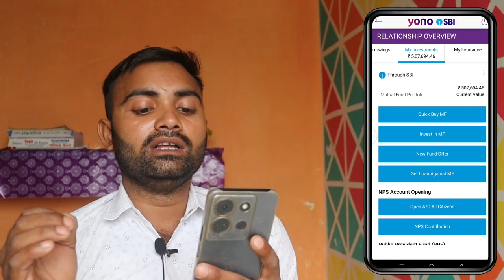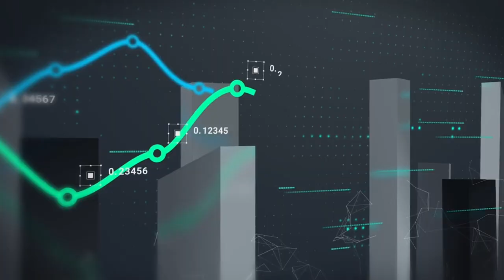Mutual fund mein Paisa invest Kaun karta hai || Mutural fund kya hai || mutual fund naya budget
Video related